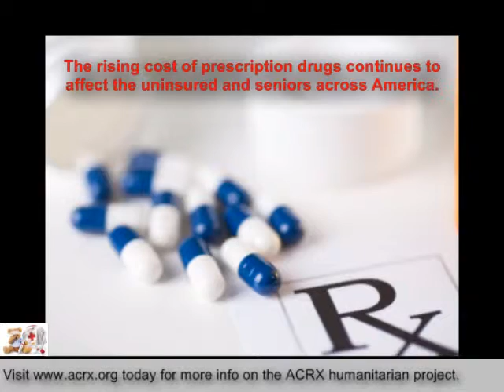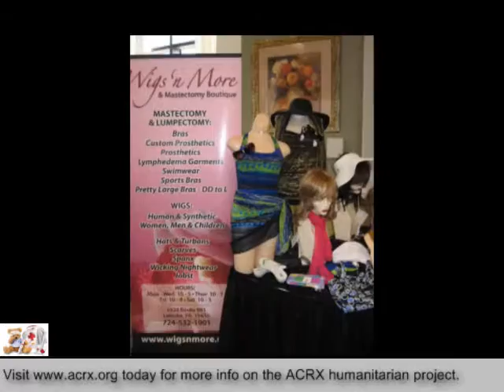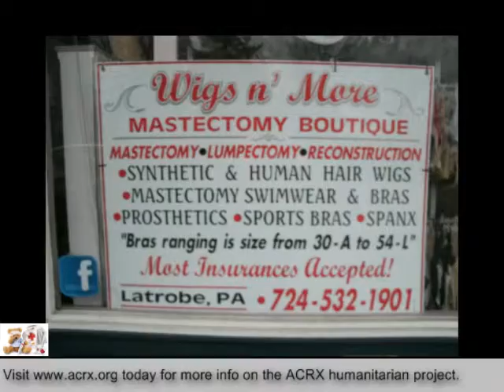Health Help Donated to Wigs & More Mastectomy Boutique by Charles Myrick of ACRX